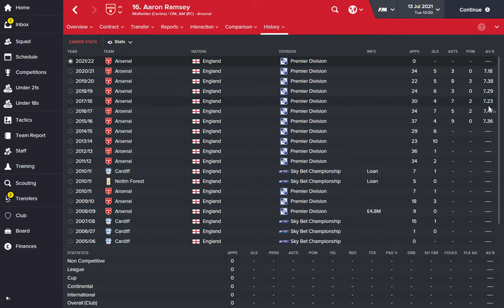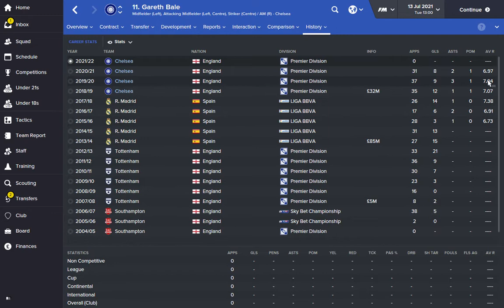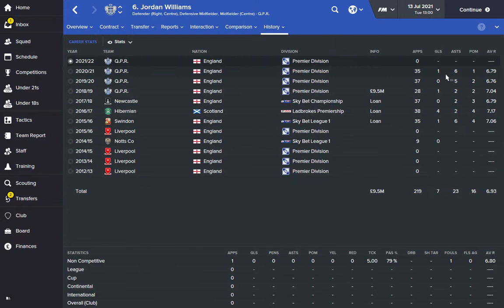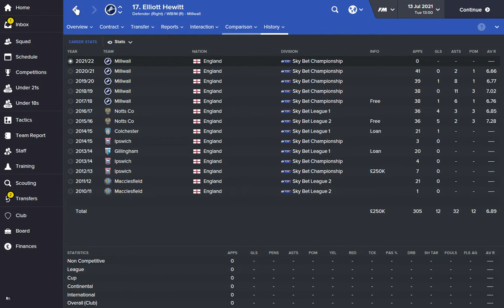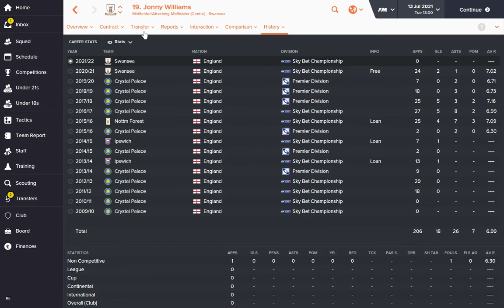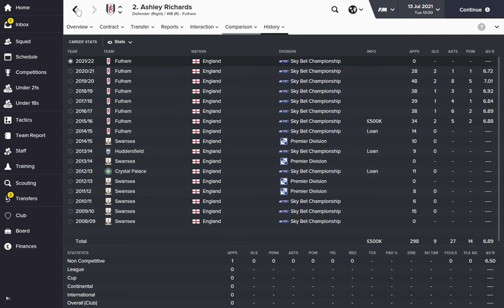The Future of Welsh Football - Football Manager 2016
FM Wonderkids: Best Players in Football Manager 2016: Welsh Players:

Here at FM wonderkids we scout out the best players in football manager 2016 so you don’t have to. We are always looking for the best wonderkids in football manager 2016 and here we have a shortlist for you of the best Young Welsh Players.

We scout fm 16  for:

 • Value
 • Bargains
 • Wonderkids
 • The Best Players
 • Potential Ability

So sit back and enjoy our helpful and informative guide to signing some of the best value players, wonderkids and bargains in FM16.

Thanks,
FM Wonderkids